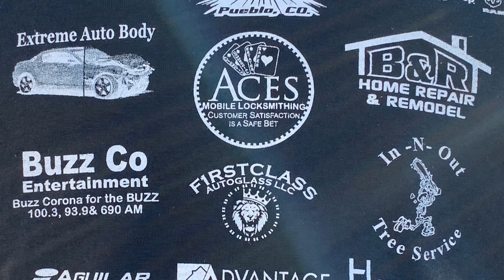"A Holly Jolly Xmas" Burl Ives. 2nd Annual Steel City Xmas Giveaway of 250 Food Baskets in Pueblo.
Today was 20 Degree Weather when these Bikers rode today for this amazing event! The Pueblo Steel City Christmas Giveaway Committee did an outstanding job along with all the donations from gracious vendors. Thanks to all Bikers and Vehicles who stored the food baskets delivering 250 baskets to families in need. It was priceless to see the gratitude on the families faces once we arrived. Please thank all who participated! Special Thanks to Susan Durga, Ken Chavez, and Bill Leyba for their continued support of the community!